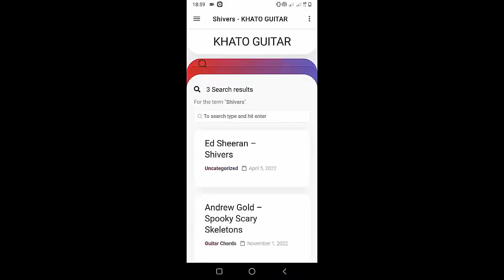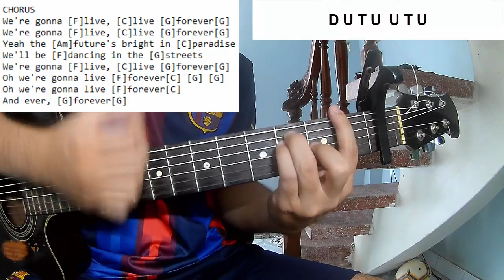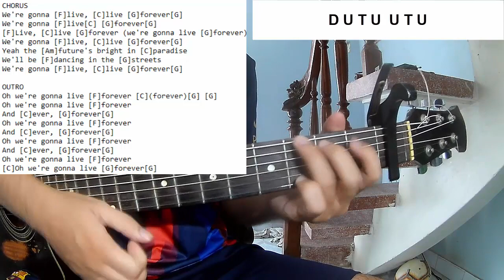Phil Wickham - People Of Heaven | Guitar Tutorial